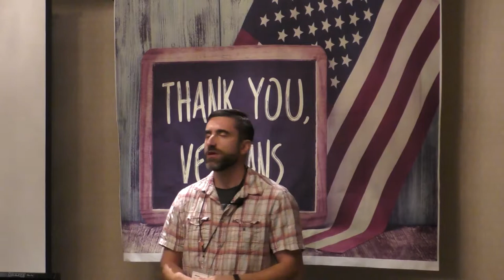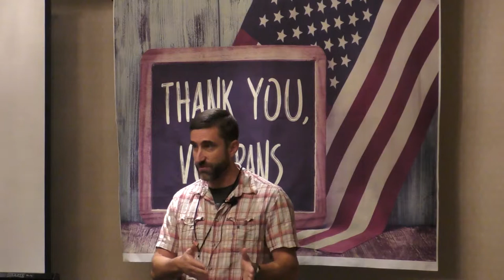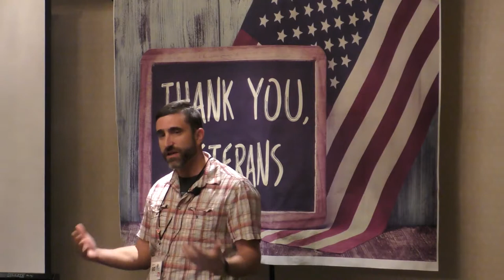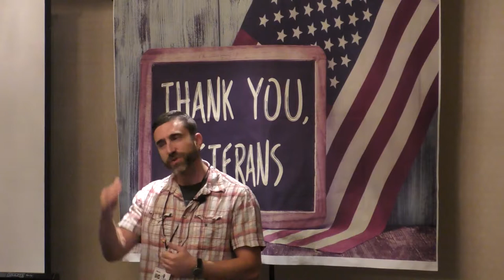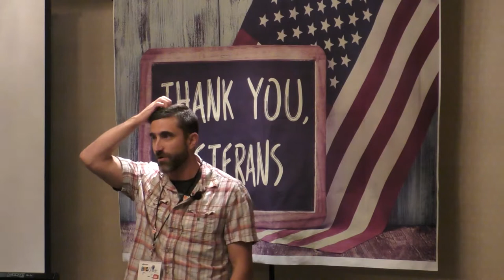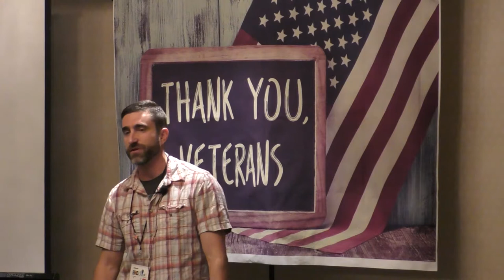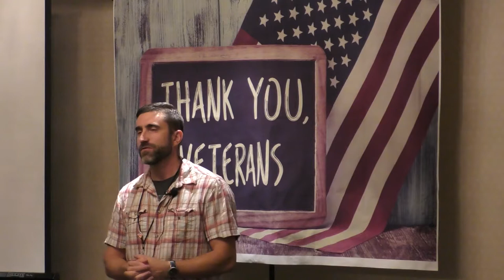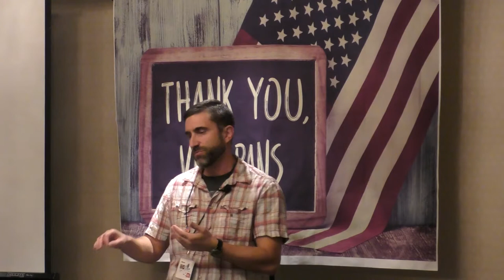Leaving the DoD Behind Moving from Defense to Commercial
It can be hard to get away from the defense industry after military service, this talk will cover some of the issues I had and how I found eventual success. Also, I’ll cover some thoughts to prepare folks for their first full-time security position.